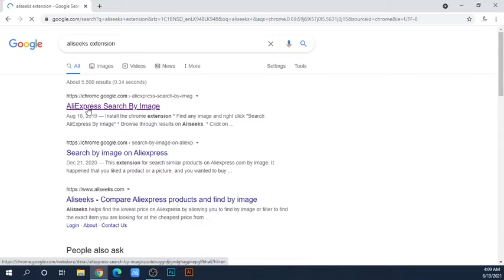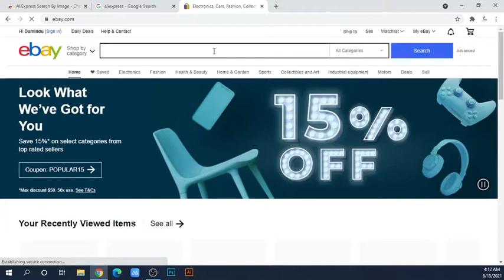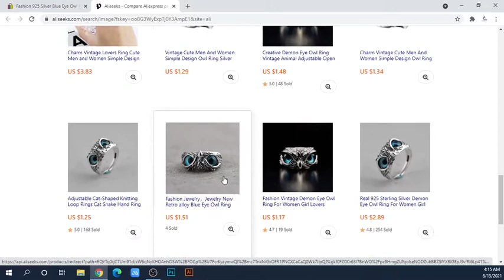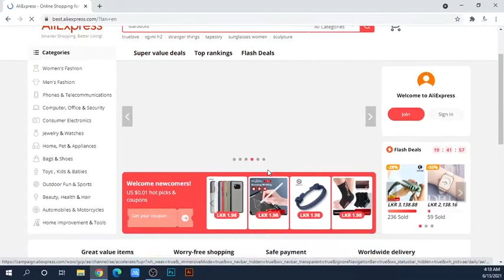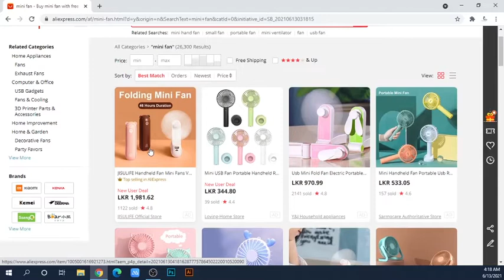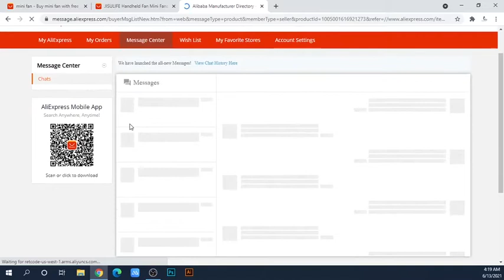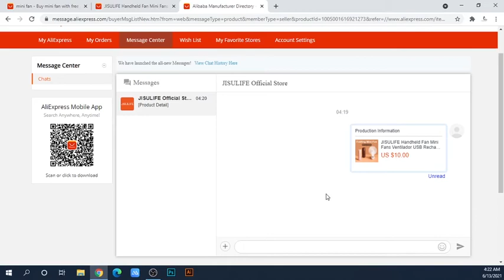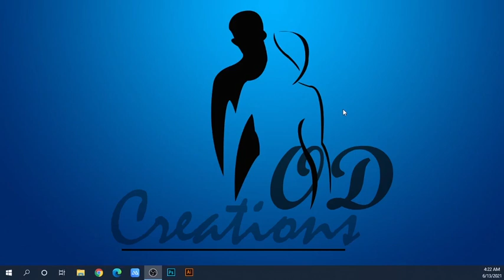Ebay dropshipping in sinhala tutorial 8 | OD Creations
Let's start ebay dropshipping with OD Creations
We will explain you to be success in ebay dropshipping..

Message for suppliers

Hello I am a person who does dropshipping on ebay website. I would like to sell this product of yours to my customers. Do you have an objection to that? If not let me know.

Also, the package should not contain anything like your leaflets.

Thankyou